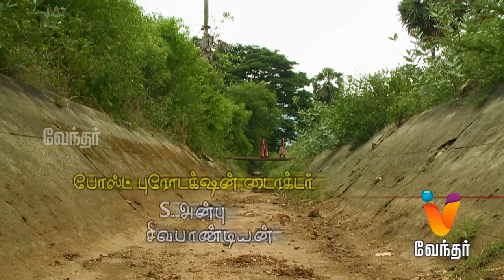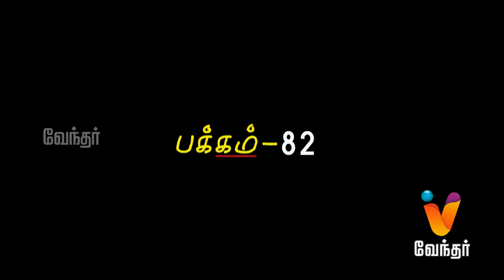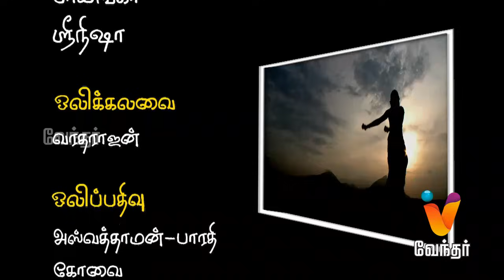Barathi Kanamma - Episode 82 [FULL EPISODE] | Vendhar TV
Barathi Kanamma is a story about two girls who hate each other from their childhood, but later become best buddies. Today's episode showcases Mahesh decides to leave his house as his father tries to break his love life. "Bharathi Kanamma starring Remena, Mithrasri, Selvaraj and Birla boss in lead roles, directed by S Bala, 2014."